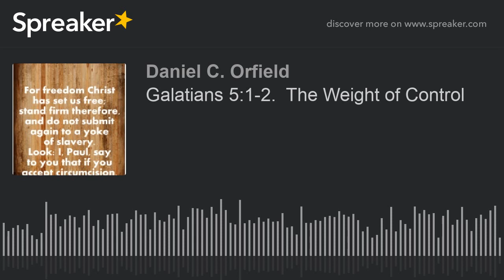Galatians 5:1-2. The Weight of Control